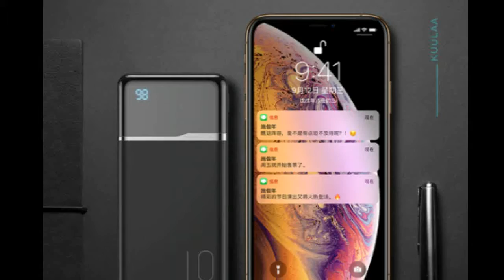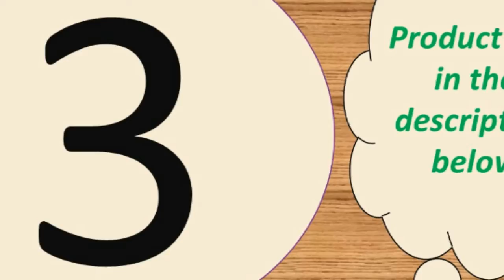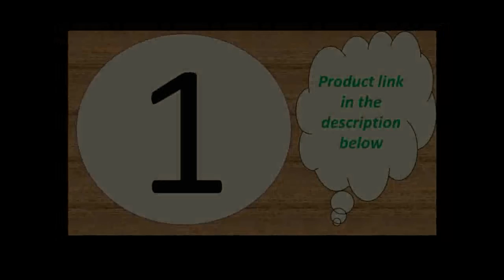Top 10 best 10000 mah power bank under 40 2019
10000 PLM09ZM with Dual USB Output for Phone

Features :
Capacity : 20000mAh
Output : 5V 1A/5V 2.1A
Input : 5V/2.1A

Specifications :
Size: L16.7CM*8.25CM*H2.3CM
Color: White
Weight : About 472g

3 Inputs
-Micro Input: DC 5V-2.1A Max
-Type C Input: DC 5V-2.1A Max
-For iPhone Input : DC 5V-2.1A Max
3 Outputs
-USB 1 Output: DC 5V/1A Max
-USB 2 Output: DC 5V/2.4A Max
-Type C Output: DC 5V/3A Max (PD Port)
 -Battery Capacity:30000mAh/3.7V, 111Wh
-Rated Capacity: 18000mAh
-Size: 15.8*7.3*3.3cm
-Weight:About 610g(Not included package)
-Product Certification:CE, RoHs, FC

-USB 4+Type C: 5V/3A Max (at the same time)
-Total Output: 5V/6A 30W Max
Input
-Micro USB :DC 5V/2A ,9V/2A,12V/1.5A Max
-For Lightning: DC 5V/2A Max
-Type C: DC 5V/2A ,9V /2A,12V/1.5A Max

Size: About 14.5*6.5*3.8cm
Weight :About 509g
Battery Capacity: 30000mAh/3.8V  114Wh
Rated Capacity: 18000mAh